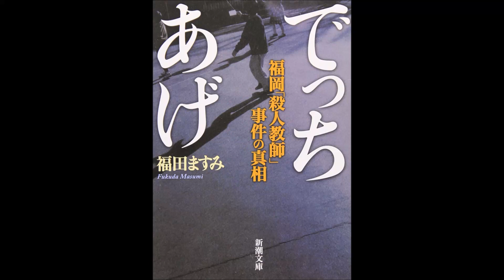【紹介】でっちあげ 福岡「殺人教師」事件の真相 新潮文庫 （福田 ますみ）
今回紹介するのは、　でっちあげ 福岡「殺人教師」事件の真相　という本です。

朝日新聞に、福岡で教師が、体罰を加えたり、差別をしたりしたため、子供が学校に行けなくなった…みたいな記事が出たのは憶えている。

後片付けを10秒間でしてしまわないと、毎日体罰を繰り返していたなど克明に詳しく先生のいじめの内容が書かれていたと思う。

そのいじめの原因が、母親の父がアメリカ人なので、アメリカ人との血が混じっている奴は穢れているとかいう理由だったという記事を見て、まず「本当か?」「本当にこんな教師がいるのか?」と思ったのは事実だ。

新聞が書いているのだから、間違いないのだろうが、だとするととんでもない先生だなぁ…と思ってしまった。

そのニュースは週刊文春とか他の全国紙、西日本新聞なども追随して、もうその先生が「殺人教師」とレッテルを貼られ、担任を辞めさせられ、6ヶ月の休職?も科せられ…となるのだが、もし本当にやっていたとしたら、当然の報いで、いやもっと重い刑罰を与えるべきなのだが、驚く事にこれは「冤罪」だったとの事。

すべてがその被害者とされる生徒の両親の思い込み・虚言による作り話だった…というルポタージュ。

もう読み始めて途中でやめることが出来ずに、一気に読んでしまいました。それくらいインパクトがあります。桶川ストーカー事件の「遺言」を読んだ時くらいの衝撃を受けました。

実際にこんな事が許されるのかというか、実際に起こっているのだが、学校長や教育委員会の「事なかれ主義」が招いたとも考えられるのだが、恐ろしいのはその両親。最近問題になっている「モンスターペアレント」の奔りの様な親だ。

そもそも母親の父がアメリカ人というのも、何度も言い方を変えたりごまかしたりするのだが、結果的に嘘である事が判明。裁判は、いじめられた子供には500人を超える弁護士がつき、先生には2人。その絶対に悪徳教師を糾弾してやるという弁護団、マスコミの目論見が「虚言」でぼろぼろ崩れていくシーンは、圧巻である。